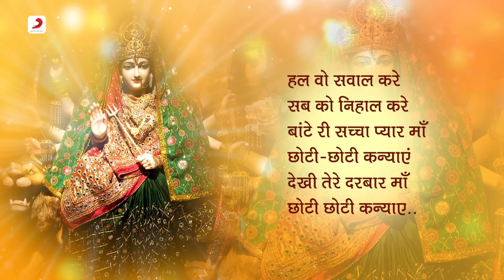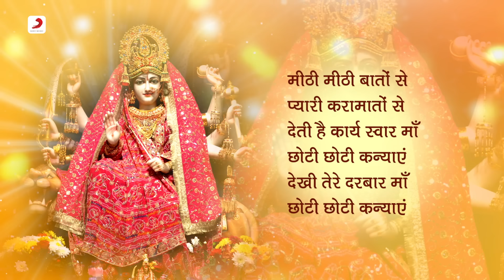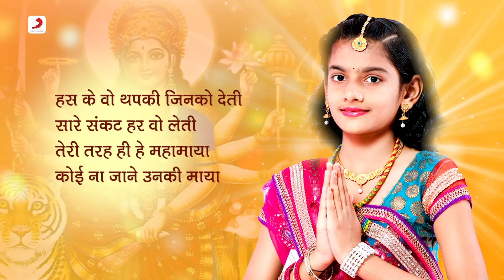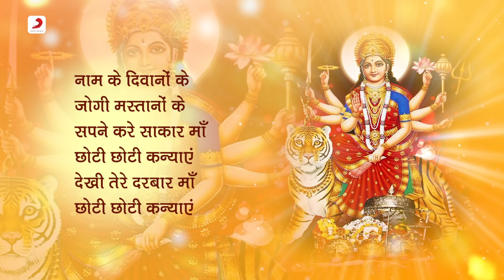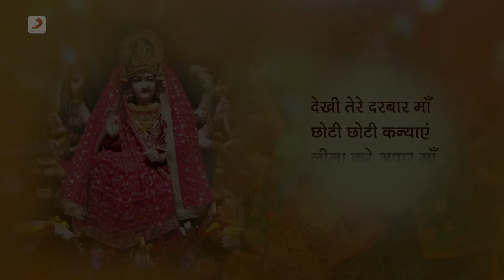Choti Choti Kanyaen (छोटी-छोटी कन्याएं) - Lata Mangeshkar | Navratri 2020 | Bhaktimala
Celebrating ‘Kanjak’ during Navratri. Paying gratitude to the Supreme Goddess. ‘Choti Choti Kanyaen’ sung by Lata Mangeshkar.

Track – Choti Choti Kanyaen
Album – Jagraata, Vol. 1 & 2
Artiste – Lata Mangeshkar